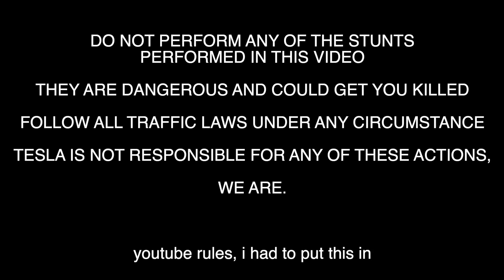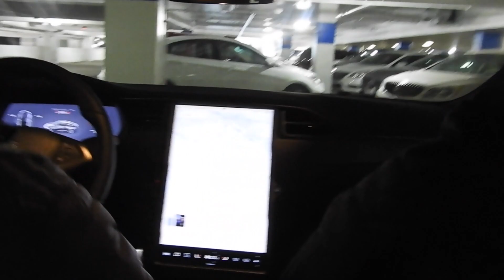GOING 0-50 IN 4.5 SECONDS IN A TESLA! | Tesla Model S P100D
I went to the Tesla dealership with my dad and this is what happened.

10yrs.club

EDITOR: Final Cut Pro 10
Camera: Coolpix B700